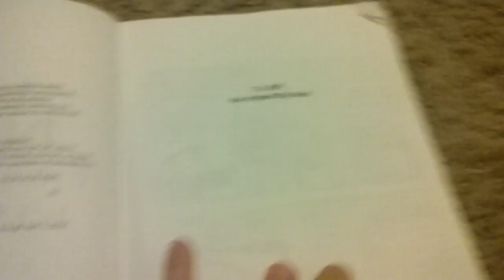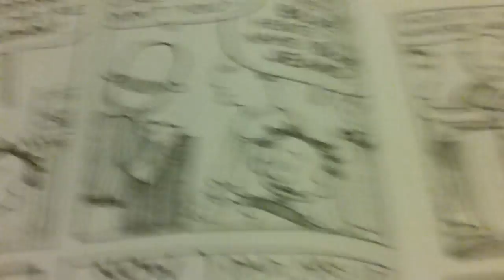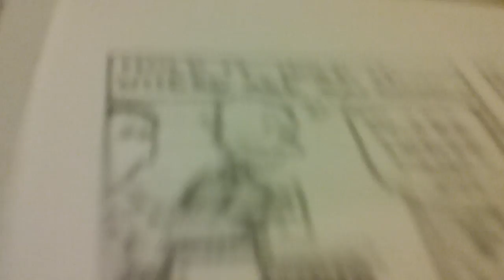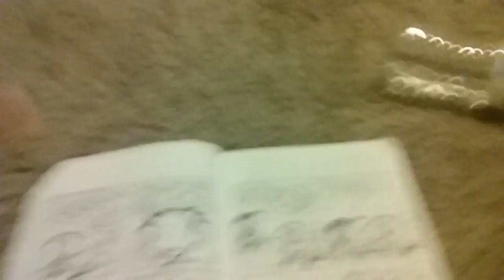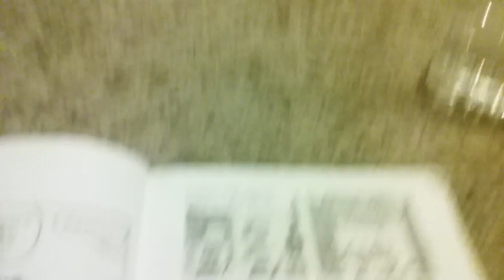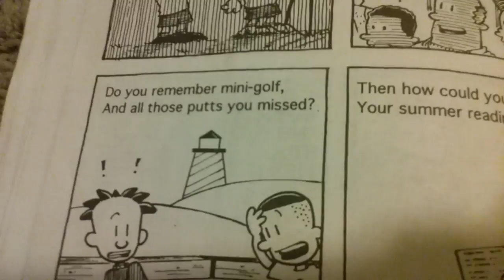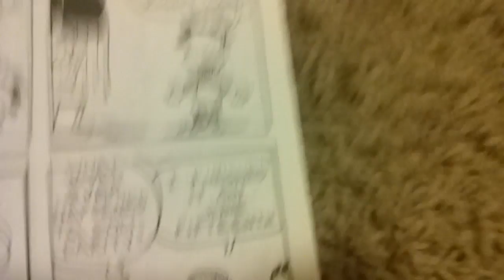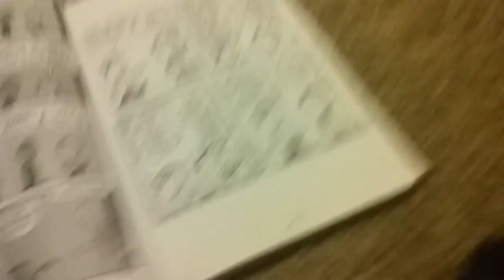Big Nate book 20 minutes